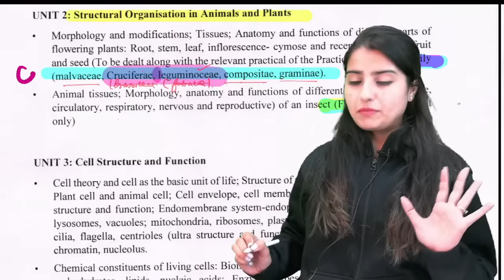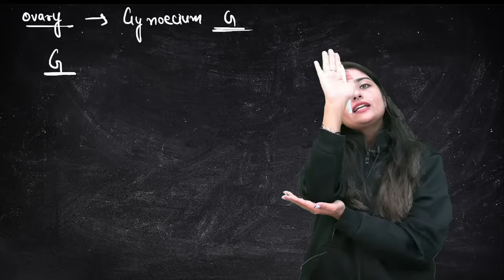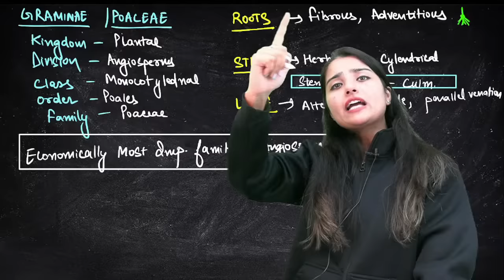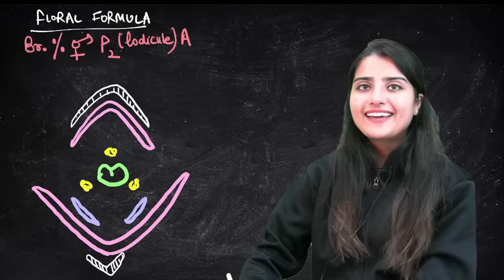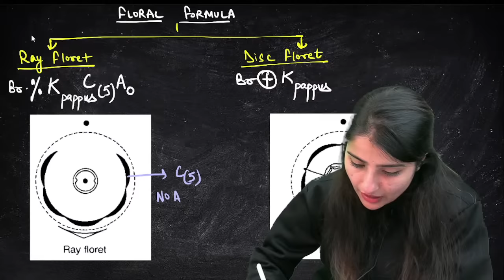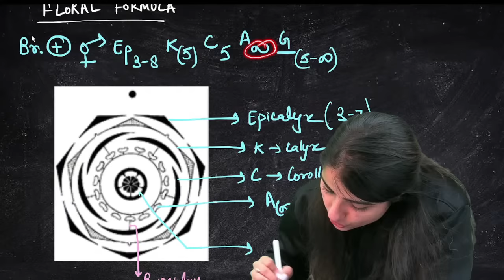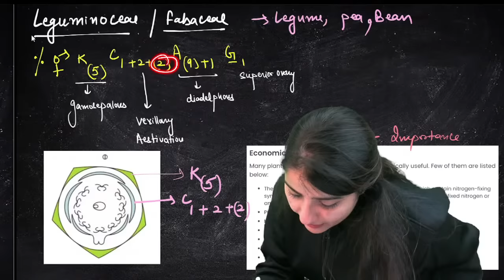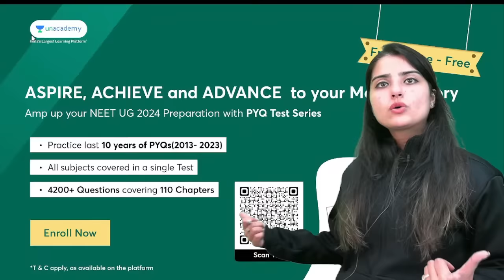As Per New NTA Syllabus | Plant Families | Malvaceae, Cruciferae, Leguminoceae | Seep Pahuja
You can enroll to Unacademy Subscription and get the following benefits:
1. Learn from your favourite teacher
2. Dedicated DOUBT sessions
3. One Subscription, Unlimited Access to Live Online Classes and Videos
4. Real-time interaction with best-in-class teachers
5. You can ask doubts in live online classes
6. Limited students in each Class
7. Download the videos & watch them offline